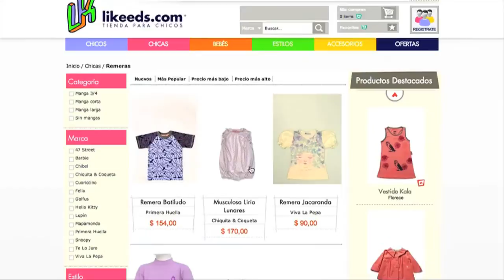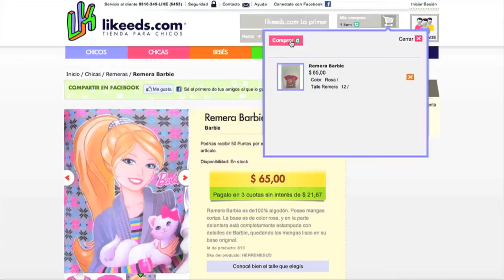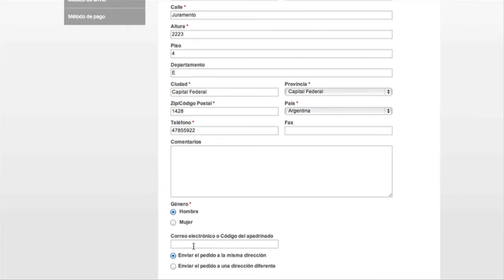¿Cómo comprar en Likeeds?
Video institucional de Likeeds, la primera tienda virtual para chicos de Buenos Aires.